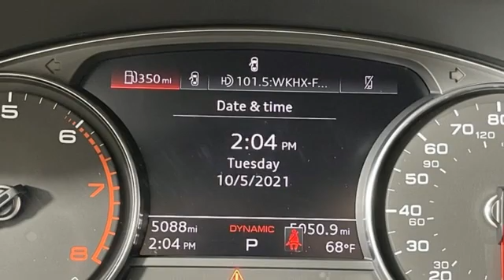Used 2021 Audi Q5 Marietta Atlanta, GA U53739A - SOLD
Year: 2021
Make: Audi
Model: Q5
Trim: 45 Premium
Engine: 2.0L Turbocharged
Transmission: 7-Speed Automatic S tronic
Color: Gray
Interior: Black
Mileage: 5085
Stock #: U53739A
VIN: WA1AAAFY7M2066098
CONVENIENCE PKG! 19" WHEELS! PANORAMIC SUNROOF! AUDI FACTORY CERTIFIED!

Address:
1715 Cobb Parkway South